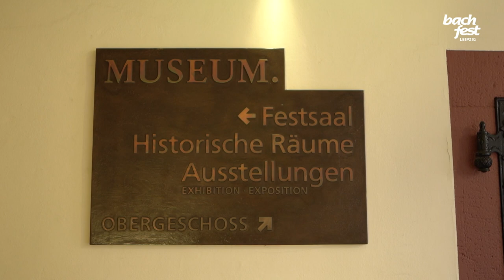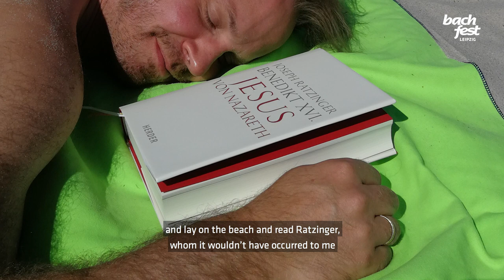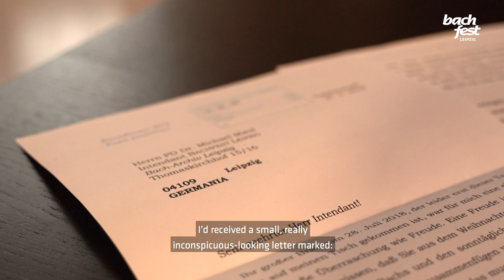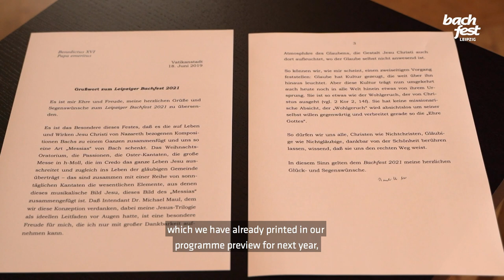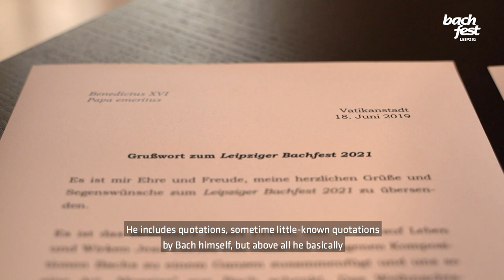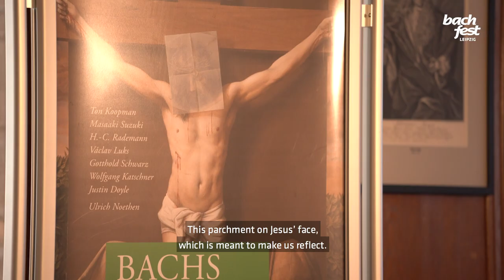Vorschau auf das Bachfest 2021 / Preview to the 2021 Bachfest (Bach Marathon, Tag/Day 4)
»Erlösung« – Der Intendant des Bachfestes, Prof. Dr. Michael Maul, stellt das Bachfest 2021 und den großen Kantaten-Zyklus »Bachs Messias« vor.

»Redemption« – The artistic director Michael Maul introduces the Bach Festival 2021 and the great cantata cycle »Bach’s Messiah«.

Technische Realisierung:
Rondeau Production GmbH

Eine Aufnahme des Bachfestes Leipzig